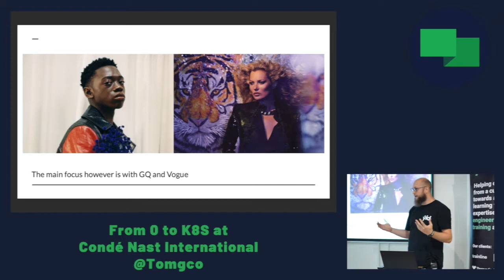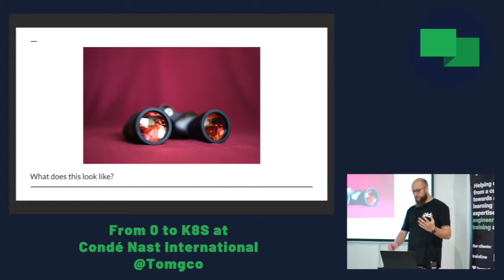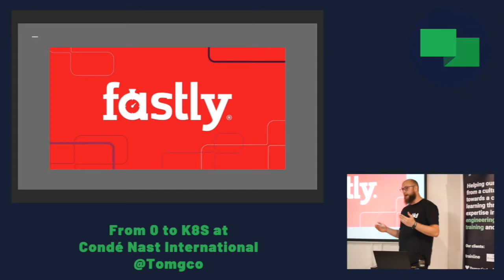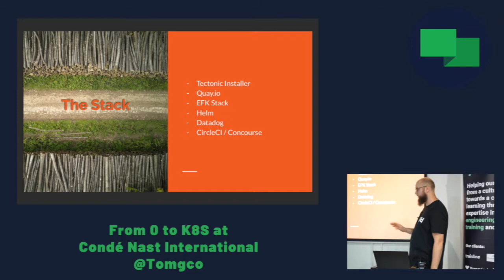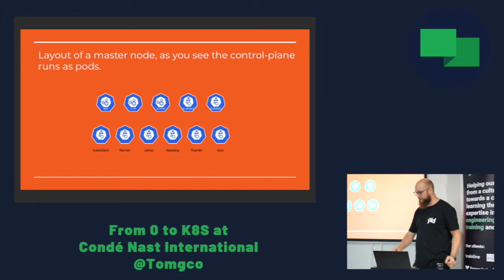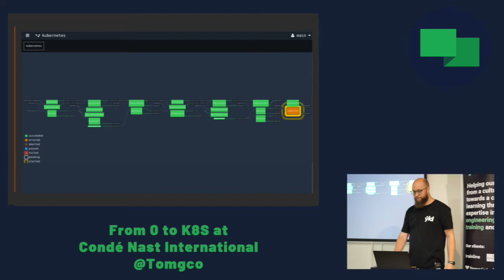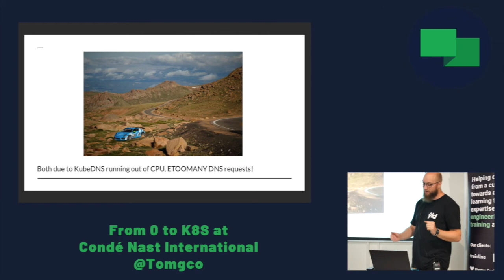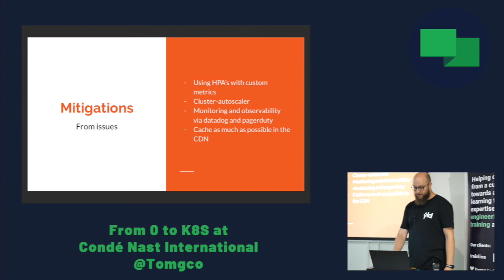From 0 to K8s at Condé Nast International - Tom Gallacher - K8s Connect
Videographer: Eva McQuade